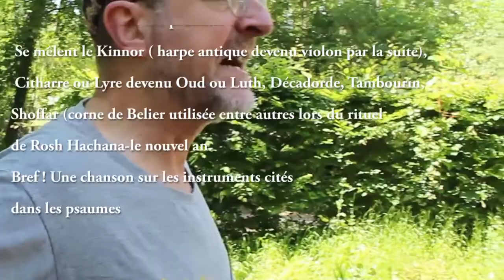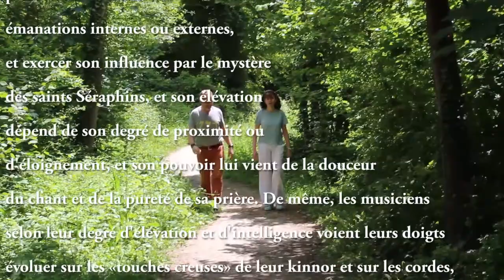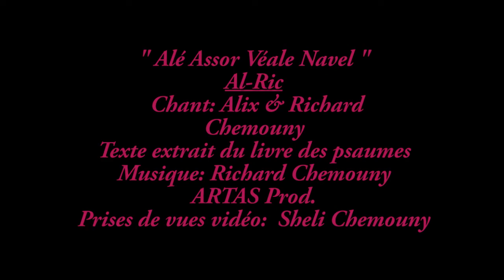"Alé 'Assor Veale Navel" by Alix & Ricartas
"Alé 'Assor Veale Navel Alé higayon BeKinor. " ( Accompagné du décacorde et de la cithare, d'une méditation au violon). Cette chanson repose sur un choix de versets (pesoukim) des Psaumes de David ( Tehilim) en hébreu bien sûr, se rapportant uniquement aux instruments de musique utilisés pour la glorification divine. La tradition retenant l'importance de la musique et des chants dans le culte au Beth Hamikdash (le Temple de Jérusalem) mais aussi au cœur des psaumes et dans l'histoire de David. Se mêlent le Kinnor ( harpe antique devenu violon par la suite), la Cithare ou Lyre devenue Oud ou Luth, le Décacorde (instrument à 10 cordes de forme triangulaire), le Tambourin, le Shoffar ( corne de Bélier utilisée entre autres lors du rituel de Rosh Hachana-le nouvel an juif . Bref une chanson sur les instruments de musique en somme !! Je rajoute ces commentaires intéressants sur le rapport de la musique instrumentale ou vocale avec la recherche spirituelle juive et le culte: « Le grand prêtre... sait comment orienter pleinement sa méditation sur toutes les émanations internes ou externes, et exercer son influence par le mystère des saints Séraphins, et son élévation dépend de son degré de proximité ou d'éloignement, et son pouvoir lui vient de la douceur du chant et de la pureté de sa prière. De même, les musiciens selon leur degré d'élévation et d'intelligence voient leurs doigts évoluer sur les «touches creuses» de leur kinnor et sur les cordes, éveillant le chant et la mélodie susceptibles de diriger leur cœur vers Dieu. Alors, la bénédiction est suscitée et la shekhina se pose sur eux, à chacun selon la qualité de son service et de son entendement. » 'Ammoud Ha-smali de Rabbi Isaac ha-kohen « Et tel est le mystère concernant les «fils de prophètes que précédaient le tambourin et la flûte, etc. Car, grâce à la douceur des sons musicaux, une sorte de paralysie (des sens) les envahissait, tant la musique était agréable. Ils dépouillaient leur âme, et puis le musicien s'arrêtait de jouer, et les « fils de prophètes » restaient l’âme détachée dans cette union mystique suprême, et ils prophétisaient. » Hayyim Vital quatrième partie de son Shaʻarê qedousha (Les Portes de la sainteté):

Et voici le texte de la chanson en phonétique:

Alé Assor véalé navel, alé higayon békhinor  Alé Assor véalé navel, alé higayon békhinor  Ranenou tsadikim b'Adochem,  layécharim nava téhila  Hodou l' Adochem békhinor,  bénével 'assor zamérou-lo  Chirou-lo chir 'hadach,  hétivou naguen bitrou'a  Hallélouhou béték'a chofar,   Hallélouhou  bénével békhinor  Hallélouhou bétof ouma'hol, Hallélouhou béminim véougav  Hallélouhou bétsiltsillé-chama' , Hallélouhou bétsiltsillé térou'a  Yéhallélou chémo véma'hol,  bétof vékhinor yézamérou-lo  Alé Assor véalé navel, alé higayon békhinor  Gam-ani odékha vikhli nével amitékha Elokaï, zaméra lékha vékhinor Ysrael  Avoa El Mizba'h Elokim El-el Sim'hat gili, véodékha vékhinor Elokim Elokai  Hariou  l'Adochem kol-haaretz pitsé'hou véranénou vézamérou  Zamérou  l'Adochem  békhinor,  békhinor vékol zimra  Bé'hatsotséroth vékol chofar hariou, lifné hamélekh Adochem  'Oura khévodi 'Oura Hanévél, vékhinor a'yra cha'har  'Oura anévél vékhinor,  a'yra cha'har  Alé Assor véalé navel,  alé higayon békhinor  Até lémachal ôzni, éfta'h békhinor 'hidati  'Enou l'Adochem bétoda,  zamérou lélokénou vékhinor  Séou-zimra outnou-tof kinor, na'im  'im-navél  'Ala Elokim Bitrou'a,   Adochem békol chofar  Zamérou  Elokim  zamérou,  zamérou lémakénou  zamérou  Tik'ou va'hodéch chofar bakéssé léyom 'haguénou X 2